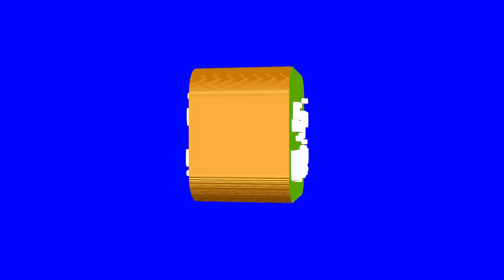Islamic Youtube Channel 3D Logo|TM Graphics 03027492981